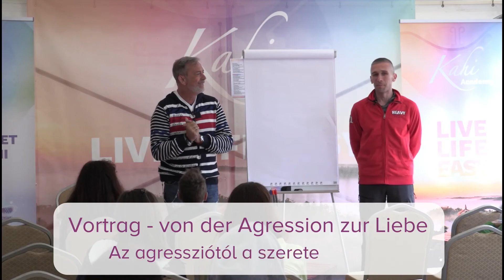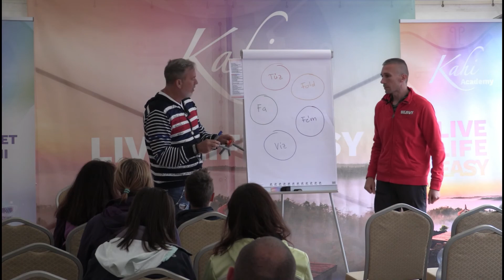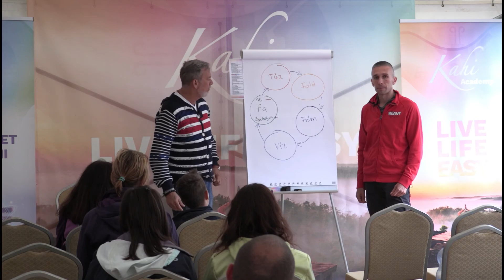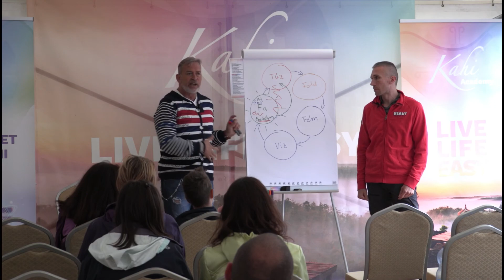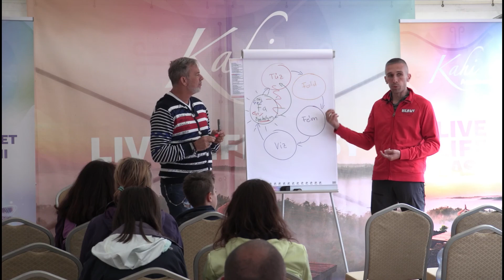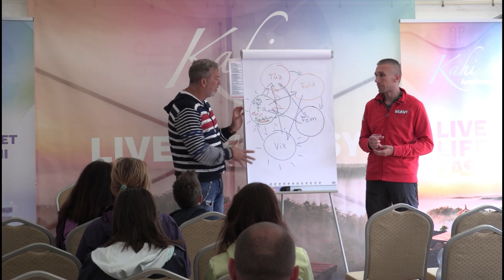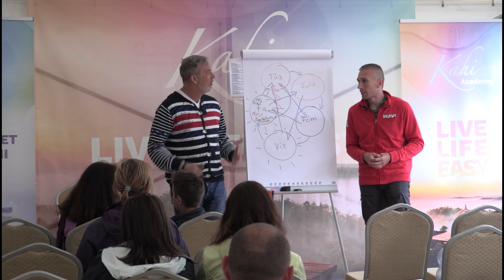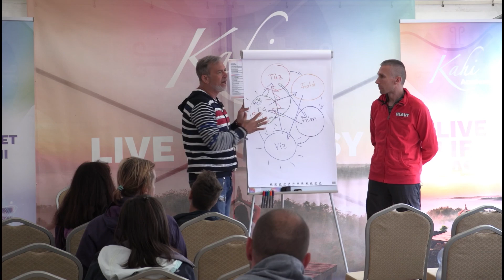Vortrag von der Aggression zur Liebe - Live vom Everness-Festival 2018 in Ungarn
Vortrag - Von der Aggression zur Liebe - Live vom Everness-Festival am 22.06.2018 um 16:30 Uhr in Ungarn. Wie du Erlebnisse, Erinnerungen und Emotionen erlösen kannst die dich daran hindern ganz aus deinem Herzen zu leben.

Az agressziótól a szeretet erejéig - Hogyan oldhatod fel azokat az érzelmeket, emlékeket, élményeket, melyek távol tartanak a szívedbe érkezéstől.